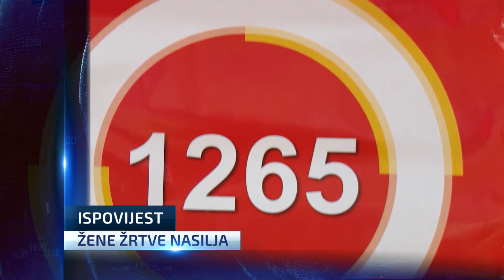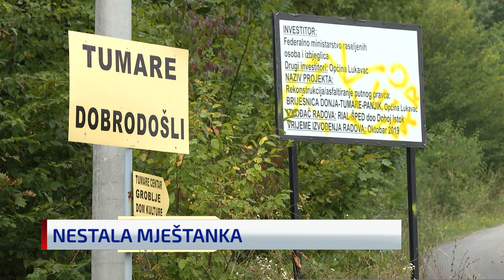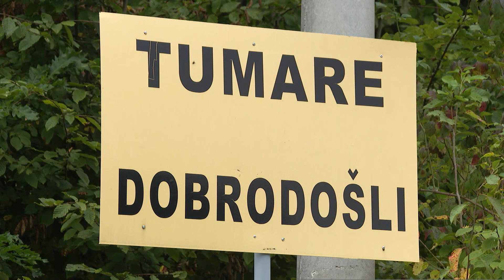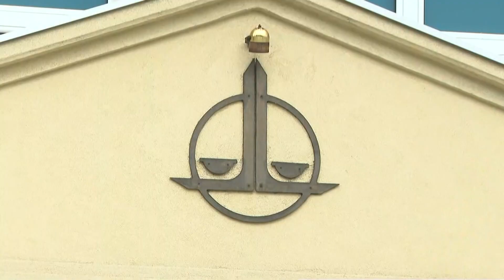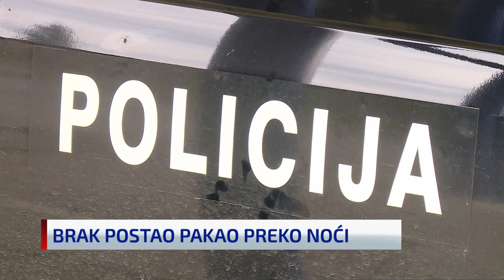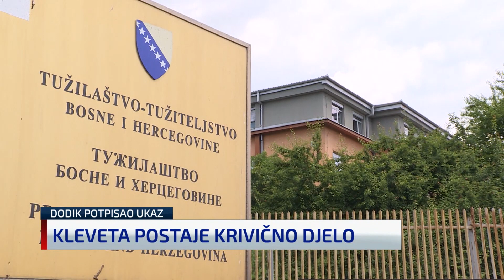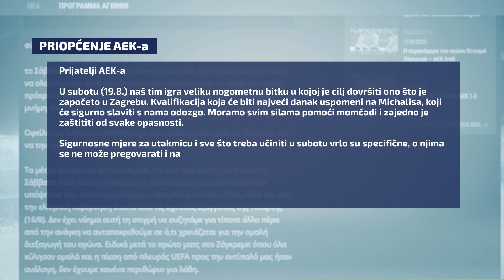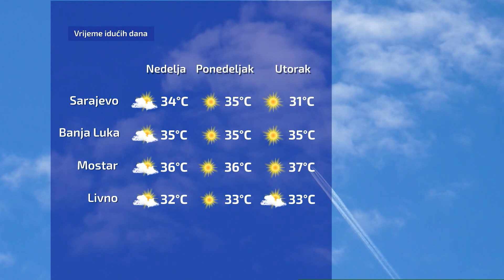Dnevnik u 19 / Sarajevo / 18.08.2023.